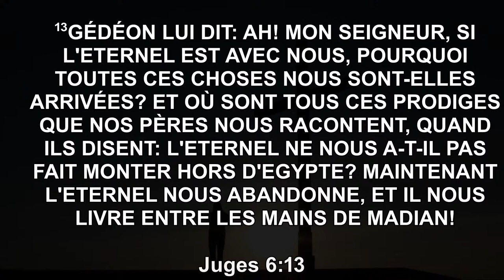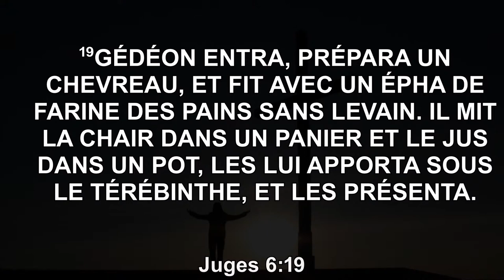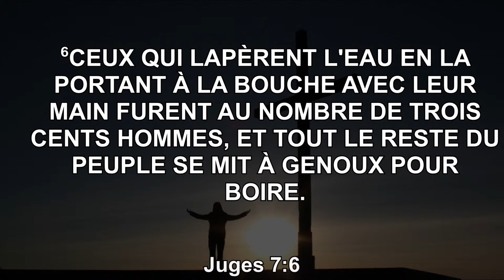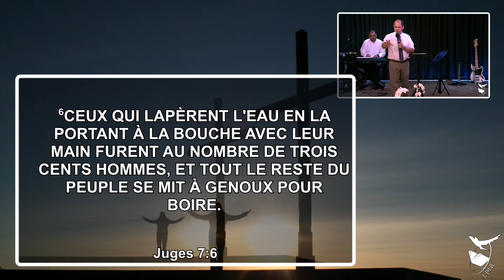A Lui soit la gloire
A Lui soit la gloire - Ps. Jean-Louis Judith

REFERENCES BIBLIQUES :

N'oubliez pas de vous abonner à notre chaîne en cliquant sur le bouton rouge "S'ABONNER" et cliquez aussi sur la cloche de notification pour ne rien rater de nos événements futurs. Merci :-)

Vous souhaitez nous faire un don ?
Rendez-vous sur notre site internet